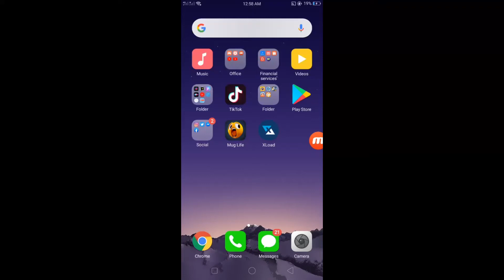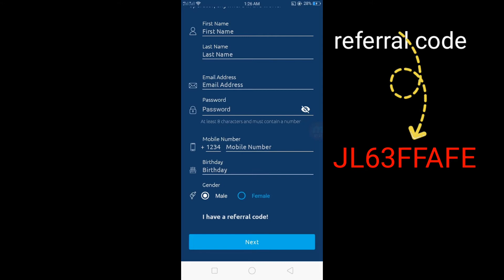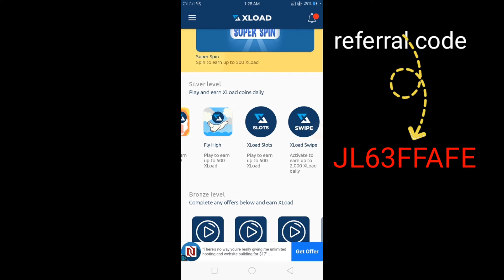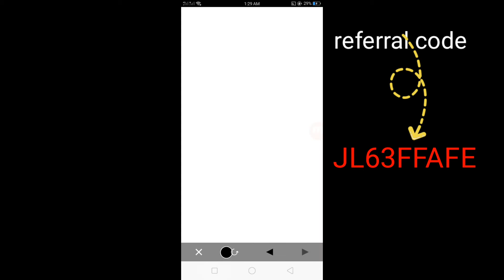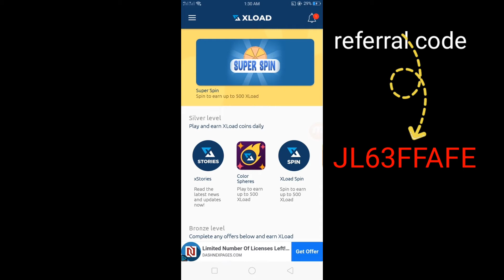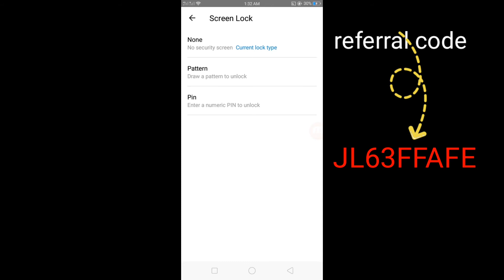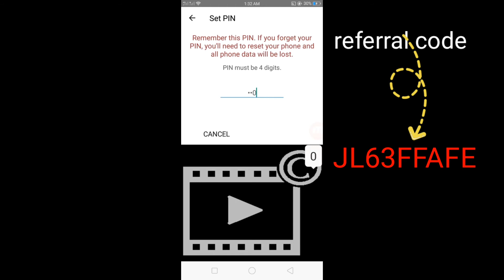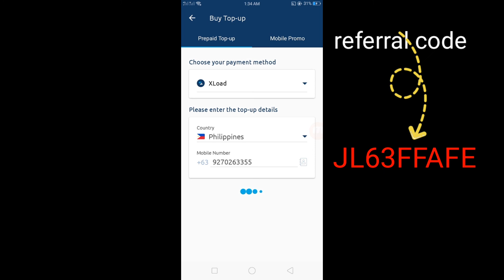Earn Upto 300 Prepaid Load. Using XLoad App | Athena&jenny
TO GET 100 XLD points.